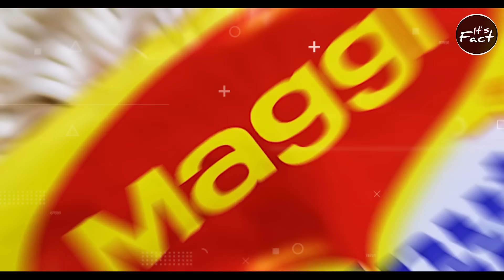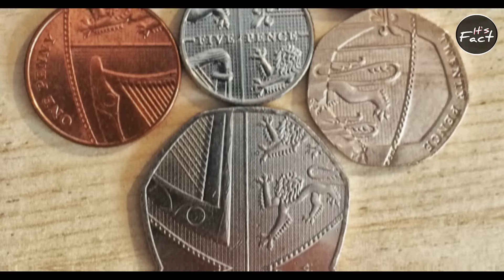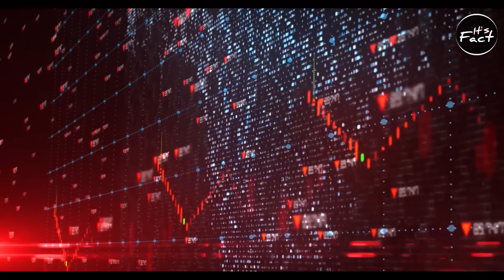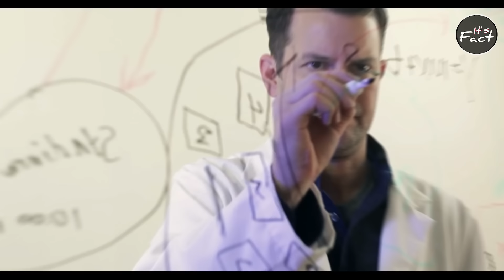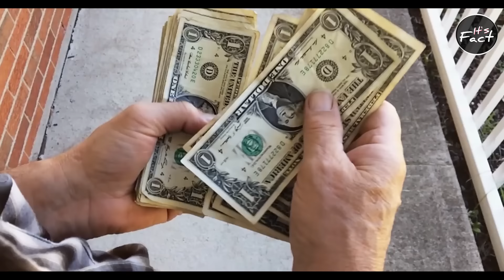Side Effects of School Punishments | It's Fact